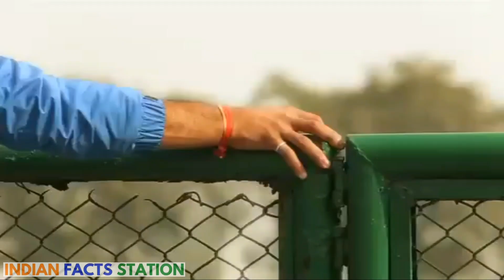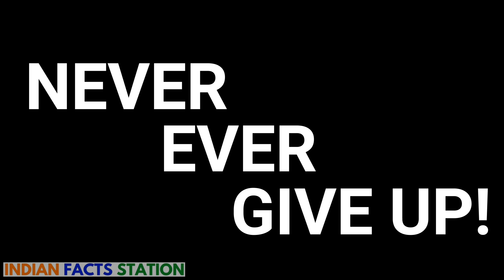SOORMA (2018) REAL STORY | Diljit Dosanjh, Taapsee Pannu | SANDEEP SINGH Biography in Hindi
Here's presenting the real story of the upcoming Hindi movie "Soorma – the Greatest Comeback Story of the Hockey Legend Sandeep Singh” starring Diljit Dosanjh, Taapsee Pannu and Angad Bedi in pivotal roles.

Sandeep Singh Biography in Hindi | Sandeep Singh Life Story | Sandeep Singh Biopic

Soorma is a 2018 Indian biopic film based on the life of hockey player Sandeep Singh, directed by Shaad Ali. It is produced by Sony Pictures Networks India, The CS Films. Diljit Dosanjh and Tapsee Pannu play the lead roles in the film. The film is scheduled to release on 13 July 2018.

SOORMA Official Trailer | Diljit Dosanjh | Taapsee Pannu | Angad Bedi | Shaad Ali

Soorma tells the story of the international hockey player Sandeep Singh, played by Diljit Dosanjh, who was paralyzed and used a wheelchair for two years after an accidental gunshot injured him in 2006. The film’s tagline is “The Greatest Comeback Story of the Hockey Legend Sandeep Singh”. Fighting against all odds, Sandeep got back on his feet and made a comeback to international hockey in 2008. India won the 2009 Sultan Azlan Shah Cup under his captaincy and went on to qualify for the 2012 Olympics.